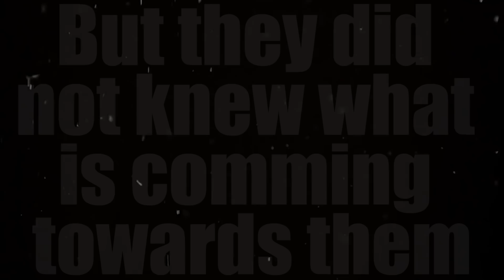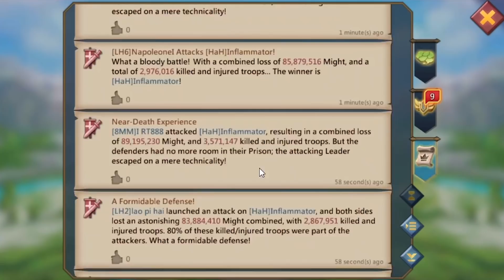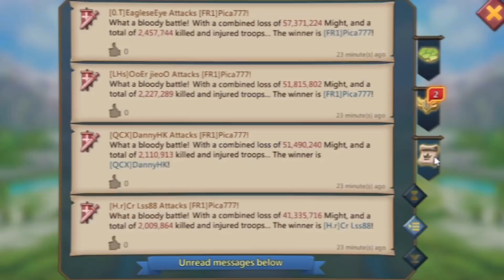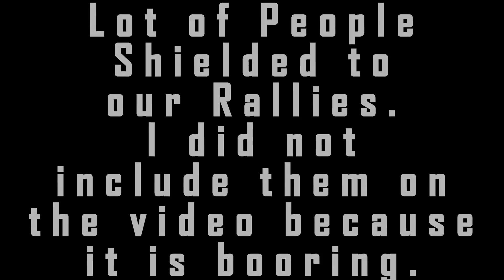1 Trap VS 23 Rallies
Hy guys...!!!

T.0 is Recruiting..!!
Apply Now (Message me In - Game or Line App).

👉FAQs :👇

🔹Screen Recorder : DU Screen Recorder
🔹Edited with : Adobe Premier Pro
🔹Game : Lords Mobile
🔹Thumbnail Edited by : Adobe Photoshop
🔹LM Guild : T.0
🔹Edited by : Dil Lil
🔹Place : Sri Lanka

👉Also Check :👇

Saver
Arun
Stooo'Trap
God Defender